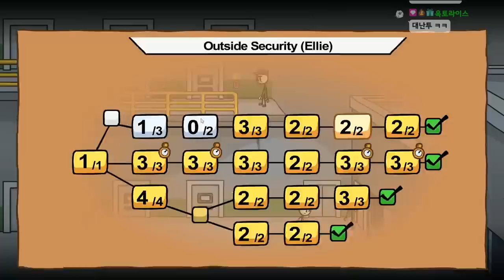감옥탈출이 돌아왔다! - (헨리 스틱민 4편)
가격: 15500원